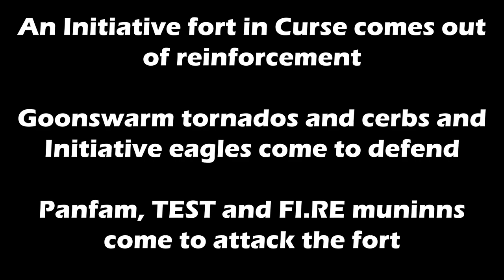Great Sax Vol. 1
A fight over a fort armor timer in curse